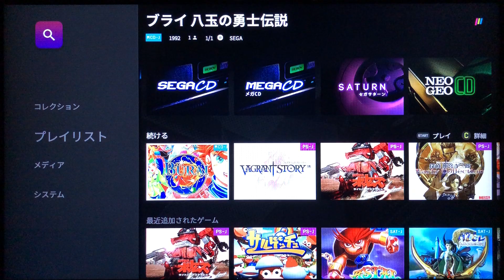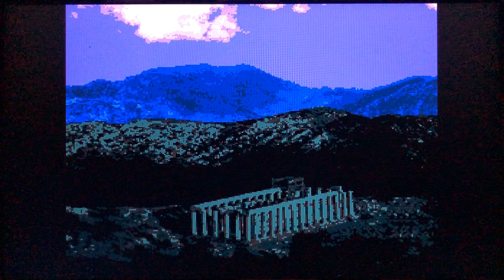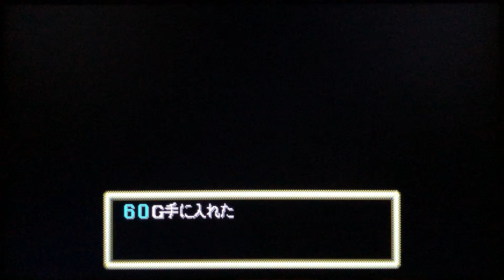【POLYMEGAゲームプレイ】ブライ 八玉の勇士伝説(メガCD)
【MEGA-CD】
ブライ 八玉の勇士伝説